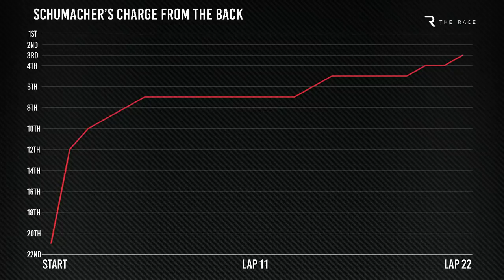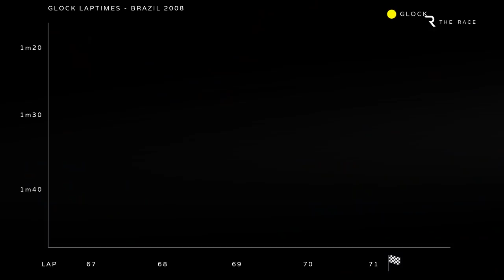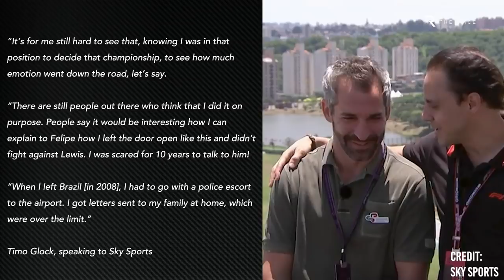9 F1 drivers who accidentally influenced a championship-decider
F1 championship deciders are always pitched as head-to-head contests between the contenders, but they still take place with all the other drivers still in the same race. That means from time-to-time an unexpected interloper ends up playing a role in how (and when) a title is decided. In this video we look at nine times a driver unintentionally played such a role, from those that ultimately didn't change the end result, to those that very much did.